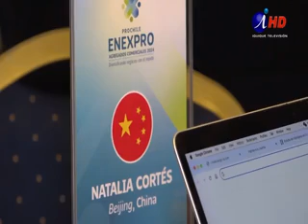Reportaje Iquique TV Enexpro Agregados Comerciales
Conoce un poco lo que fue la experiencia de Enexpro en la ciudad de Iquique y todo lo que conllevó en términos de relaciones y gestión de negocios con los distintos agregados y agregadas comerciales de distintas regiones del mundo en conjunto con los empresarios.